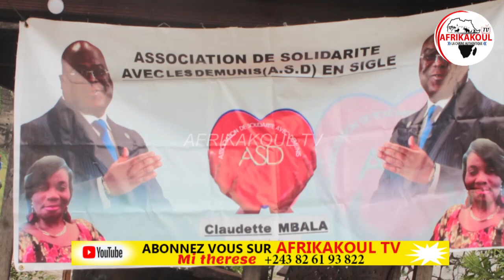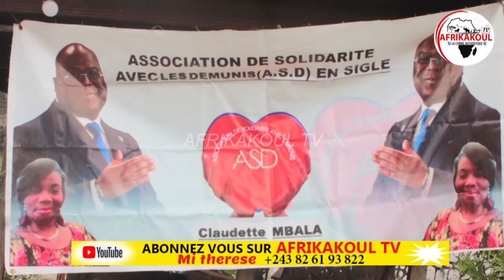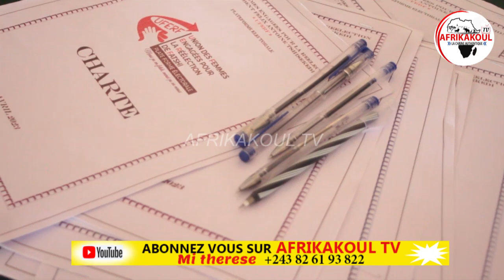🛑URGENT FATSHI SURPREND 1 MILLIONS DES FEMMES D'ICI 2030 AVEC UN REVENU DE 500$,ASD GAGNE LE PARI 🔥